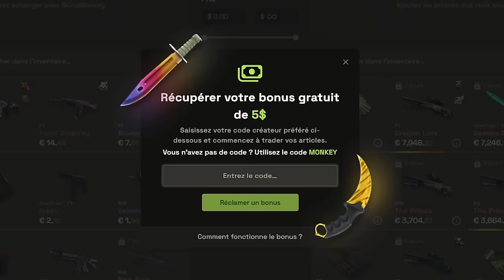Graviti NOOB ou GOAT ? - Analyse 3DMAX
Analyse focus sur Graviti, ces placements, son rôle au sein de 3DMAX